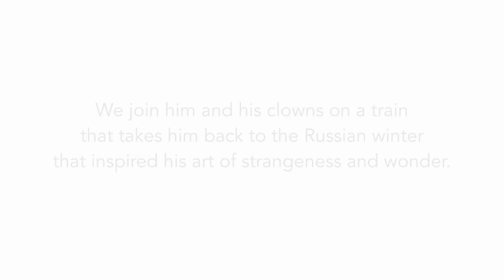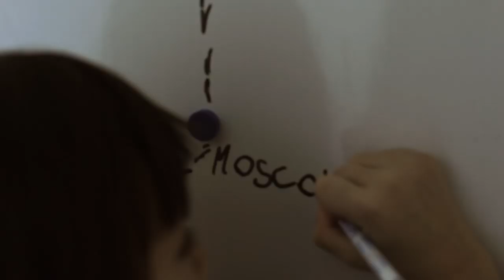Slava's Journey : Secrets Of Snow [Official Trailer] with HELENA BONHAM CARTER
The film follows Slava Polunin, the great Russian clown, on a very peculiar and personal mission.
We join him as he hauls his stage production 'SLAVA’S SNOWSHOW' on a long train journey to Arctic Russia, in the depths of the harsh winter that inspired his art.

This is the English version of the trailer for the feature documentary "SLAVA'S JOURNEY: SECRETS OF SNOW", featuring Slava Polunin and the clowns of Snowshow;

Narration by Helena Bonham Carter
Original score by Kevin Sargent

Filmed in Brazil, France, England and Russia.

Путешествие Славы: Тайны снега" (Официальный трейлер фильма) -
Да, замечательный новый трейлер к нашему фильму «Путешествие славы: Тайны снега».
В настоящее время мы ищем дистрибьютора, чтобы фильм выйти из дома и выйти в мир.
Это русская версия с замечательным повествованием НАРГИЗ ЗАКИРОВЫ,
и счет КЕВИН А.САРГЕНТ.